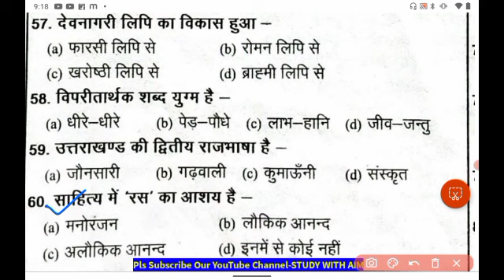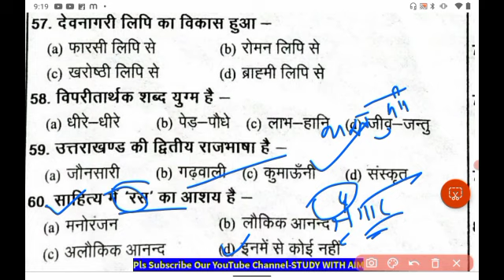UKSSSC/UKPSC Samanya Hindi Class04|सभी महत्वपूर्ण प्रश्नों का संकलन |बन्दी रक्षक adishasi adhikari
UKSSSC Samanya Hindi Class|नये पैर्ट्न के साथ Uttarakhand Important mcq|नयी रणनीति के साथ  @studywithaim UKSSSC/UKPSC
UKPSC Previous Year MCQs | Uttarakhand Gk Mcq | UKPSC All PYQs Mcqs kanishth sahayakUttarakhand Patwari Lekhpal//Forest Guard Practice Set 2023 || UKPSC 🎯फॉरेस्ट गार्ड/पटवारी
📌Your Query?